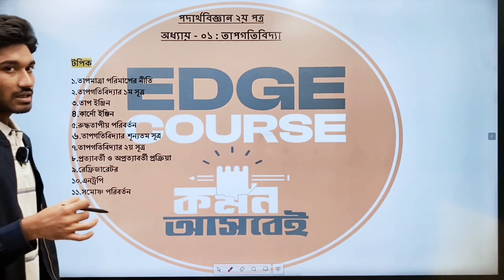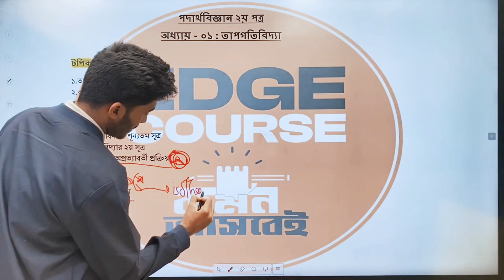মেডিকেল অ্যাডমিশন রোড ম্যাপ থেকে তাপগতিবিদ্যা যেসব টপিক পড়বে।